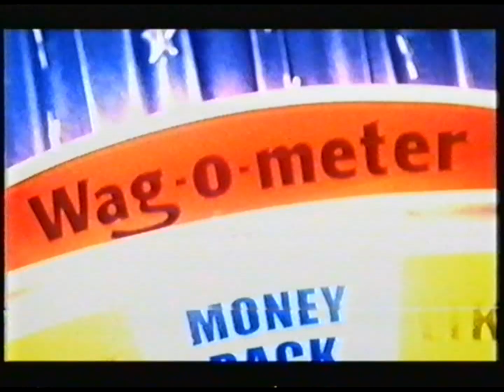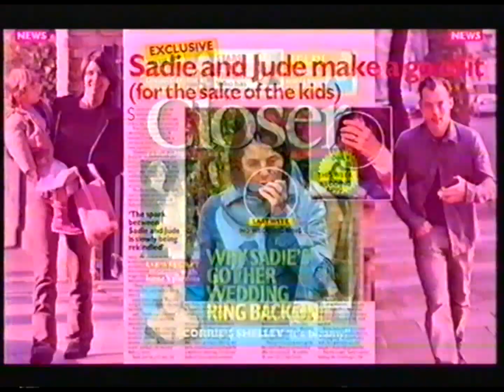ITV1 adverts 2003: Motorola Hello Moto/Primal PS2Actimel/Bakers/McCoys/Pantene/Orange/Closer/Galaxy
Motorola sponsors ITV movies  (Hello moto), Primal Playstation 2 game (part 1), The Sum of All Fears DVD & Video, Actimel (voiceover by Jenny Eclair), Bakers Complete dog food, McCoy's crisps ("You can't beat a bag of best), Pantene Pro-V, Orange (with Neil Mullarkey, voiceover by Stephen Fry), Closer magazine, Galaxy chocolate, Carlsberg (had to mute this due to a song copyright claim), Primal PS2 game (part 2), Motorola sponsor ident.